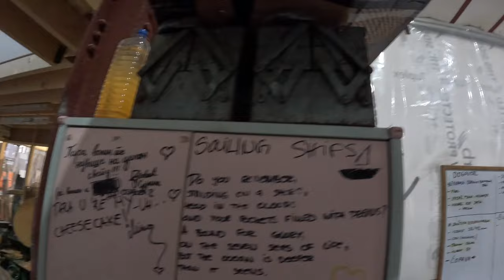Kako VARITI PLASTIKU na motoru?